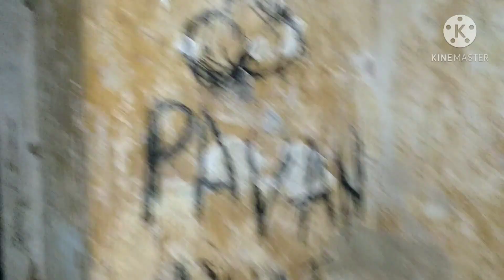దయ్యాలు ఉన్నాయా| ravicharyvlogs | ghost rider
Ghost hunting